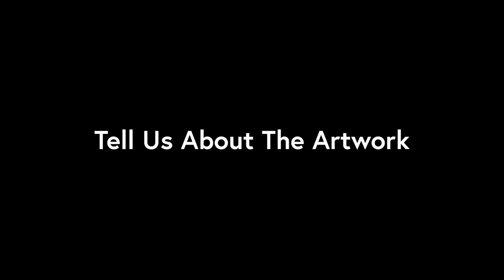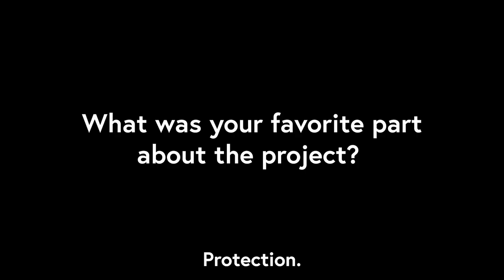Zach Brown x Matthew Carroll - Dynamic Duos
Artist duo Zach Brown & Matthew Carroll talk about their collaborative artwork for AAP's exhibition, "Dynamic Duos".

Learn more about the collaborative exhibition with Creative Citizen Studios

Video: Chris Uhren